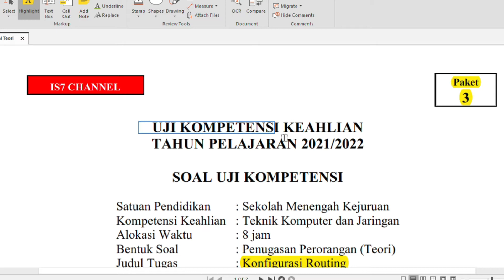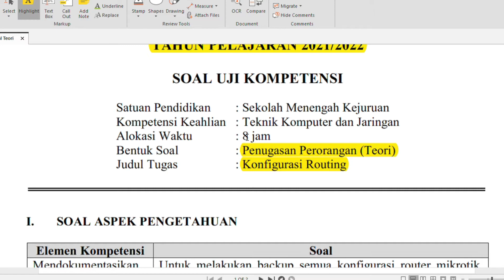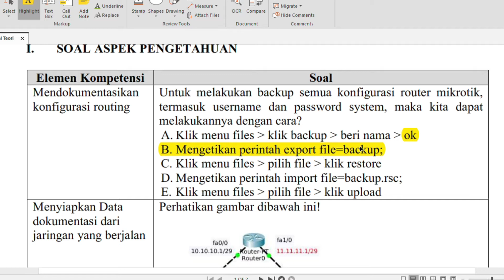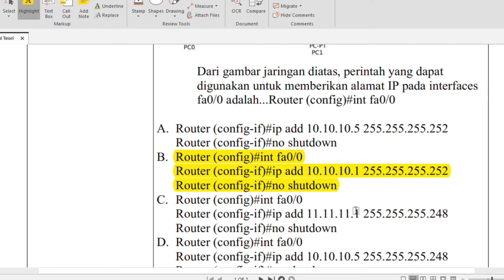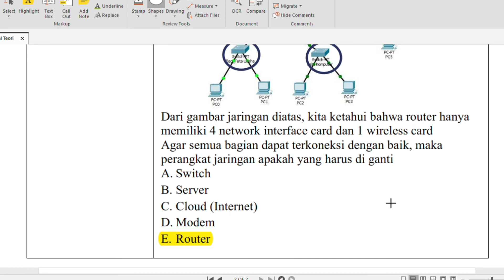Bocoran Soal UKK TKJ Paket 3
Sahabat IS7 Channel  dalam tayangan kali ini saya akan membagikan Bocoran Soal UKK TKJ Paket 3 Tahun Pelajaran 2021/2022

Adapun Uji Kompetensi Keahlian ini diwajibkan bagi Siswa Kelas XII Sekolah Menengah Kejuruan (SMK) harus diikuti salah satu Syarat Kelulusan di SMK, Ikuti sampai selesai tayangan ini..

Sampai jumpa di tayangan selanjutnya.